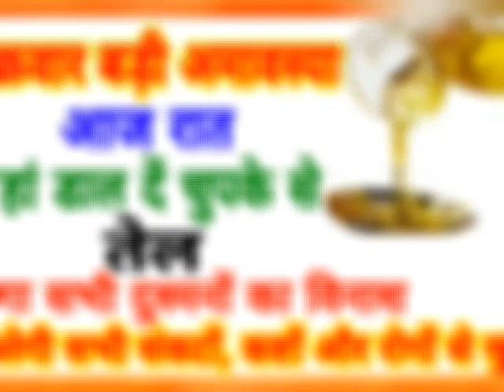अमावस्या की रात चुपके से यहां डाल दें तेल होगा सभी दुश्मनों का विनाश मिलेगी सभी कष्टों से रोगों से म